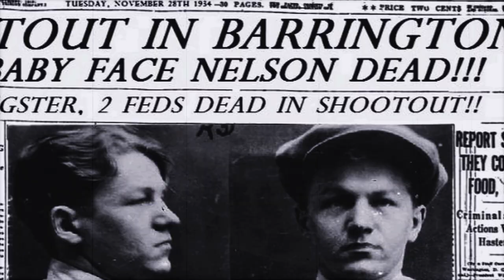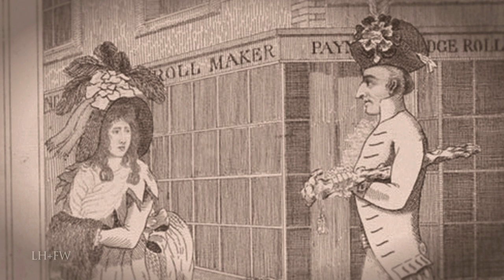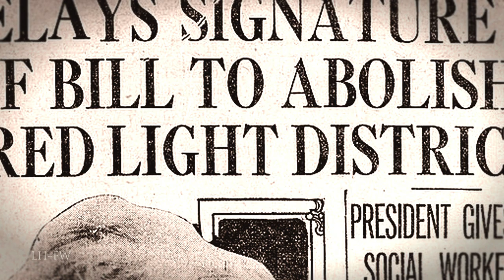"Sex & Jazz During the Prohibition Era" - The Gangster Empire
Witness the real story behind the rise of the Mob and the beginnings of America's Gangster Empire.  Discover why the roaring twenties played the crucial role as the heart and soul of gangster life with Sex and Jazz at the center.  Roam through the dark history of the most ruthless men and family enterprises that organized crime in America! From bootlegs to urban battlefields this groundbreaking series traces the origin of the gangs that dominated city underbellies. Meet the legendary figures and discover the real story behind the violence and corruption that pulsed through the soul of the Gangster Empire!

Another in our new series of HD videos covering the unique and interesting history of the United States and various conflicts over the centuries — here with a spotlight on the non-military, criminally-based conflicts in 20th century America.